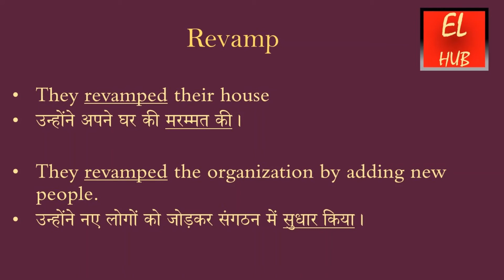Revamp meaning in Hindi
Revamp का हिंदी में मतलब.
Revamp Meaning in Hindi with examples